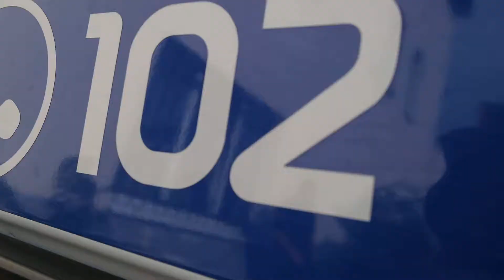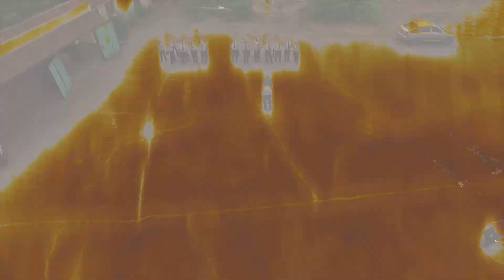Рятувальники тренуються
Основним завданням тренувань підрозділів системи МВС України (ГУ НП у Закарпатській області, ДСНС, нацгвардії, прикордонників, поліції охорони, медиків тощо) було злагодження дій з метою ефективного виконання поставлених завдань в умовах ускладнення оперативної обстановки.
Відпрацьовувались різні нестандартні ситуації, зокрема порушення виборчого процесу, блокування доріг, приміщень, знешкодження вибухових речовин, демеркуризація приміщень, ліквідація пожеж та наслідків ДТП тощо.